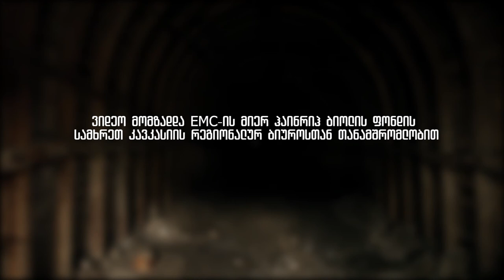პროფკავშირები და გაფიცვების გამოცდილება // Trade Unions and the Strike Experience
ავტორი: ბექა წიქარიშვილი

რა უშლის ხელს გაფიცვებს, რომ პროტესტის ამ ფორმამ სასურველი შედეგი გამოიღოს? რამდენად რეალურია, რომ მძიმე ინდუსტრიაში დასაქმებულმა ადამიანებმა საკუთარი მოთხოვნების დაკმაყოფილებას ამ ფორმით მიაღწიონ? როგორია გაფიცვების გამოცდილება ჭიათურასა და ზესტაფონში და როგორ პასუხობდა მათ პროტესტს საწარმოების ადმინისტრაცია და სახელმწიფო? რა წინააღმდეგობებია საკანონმდებლო დონეზე და პრაქტიკაში გაფიცვების, როგორც დასაქმებულთა უფლების რეალიზებაში?

ამ თემებზე საუბრობენ EMC-ის მიერ მომზადებულ ვიდეოში, მძიმე ინდუსტრიის სფეროში დასაქმებული ადამიანები.

ვიდეო მომზადებულია EMC-ისა და ასოციაცია მწვანე ალტერნატივას ერთობლივი პროექტის "ინდუსტრიულ ზონებში დასაქმებულთა და ახალგაზრდა სამოქალაქო აქტივისტთა გაძლიერება შრომითი უფლებებისა და გარემოს დასაცავად" ფარგლებში, რომელიც ხორციელდება ჰაინრიჰ ბიოლის ფონდის სამხრეთ კავკასიის რეგიონალურ ბიუროსთან თანამშრომლობით

Author: Beqa Tsiqarishvili

What are the obstacles for the strikes so that this form of protest could have the desired outcome? How real is it for the people employed in the heavy industry to claim their demands through this form? What is the experience of the strikes in Chiatura and Zestaponi and what was the response of the enterprises’ administration and the state to their protest? What are the challenges to the strikes, preventing employees to realize their rights, in respect of the legislative level and in practice?

In the video prepared by EMC, people employed in the heavy industry field talk about these topics.

The video is prepared in the frameworks of the project  “Strengthening the Workers in Industrial Zones and the Young Civil Society Activists for the Protection of the Environment and the Labor Rights”, which is implemented by EMC with “Green Alternative” in partnership with The South Caucasus Regional Office of the Heinrich Boell Foundation.